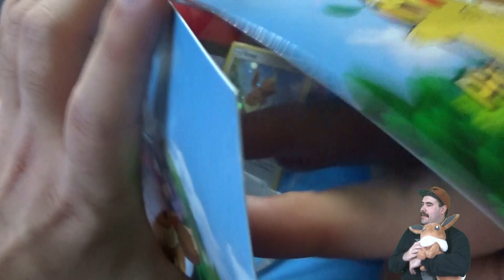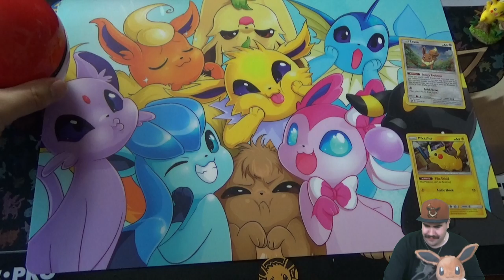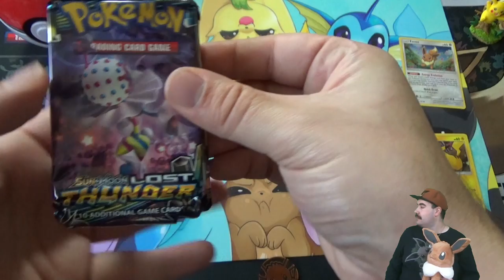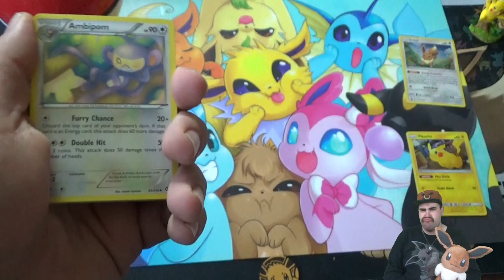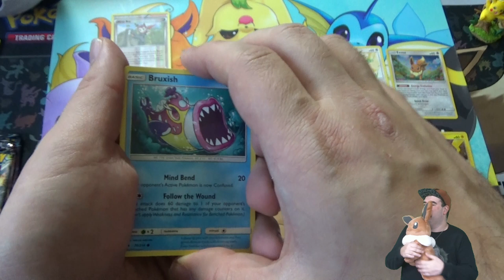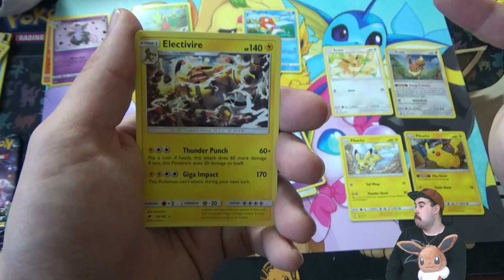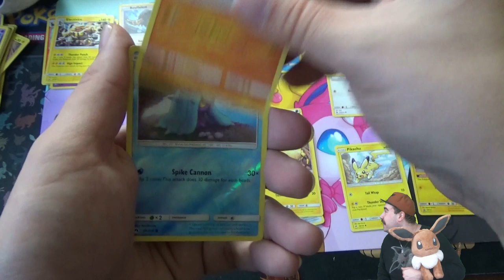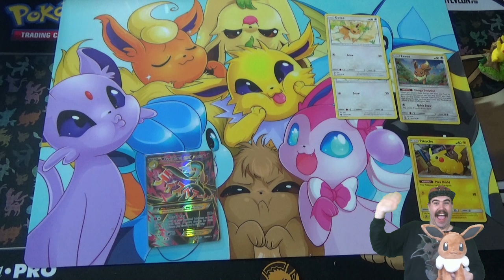The 5 Days Of Unboxing - Dag 5 - De Beste Pokeball Ooit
En als laatste het beste pakketje ooit :D

(Upload was 1 dag later doordat mn edit progamma niet mee wou werken)